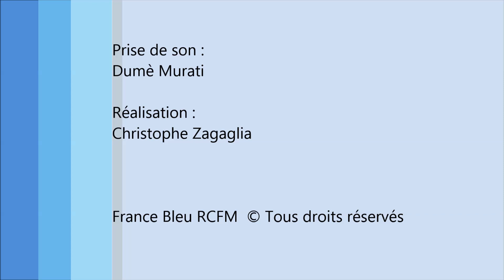Clip RCFM In'Cantu Clément Albertini Diego